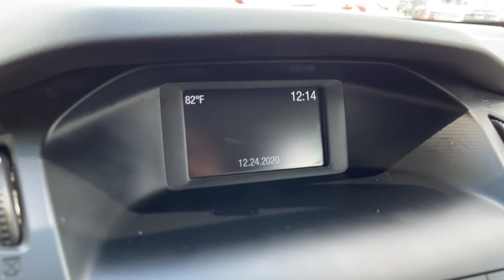2018 Ford Focus Columbus, Reynoldsburg, Westerville, Dayton, Springfield, OH 25330A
Magnetic Metallic Used 2018 Ford Focus available in Columbus, Ohio at Dick Masheter Ford. Servicing the Reynoldsburg, Westerville, Dayton, Springfield, OH area.
Used:
New:
2018 Ford Focus SE - Stock#: 25330A - VIN#: 1FADP3K25JL286169

Magnetic Metallic 2018 Ford Focus Clean CARFAX. CARFAX One-Owner. SE FWD 6-Speed Automatic with Powershift 2.0L I4 DGI Ti-VCT Equipment Group 200A.Recent Arrival! Odometer is 21389 miles below market average! 26/38 City/Highway MPGAwards:* 2018 KBB.com 10 Most Awarded Brands * 2018 KBB.com Brand Image Awards